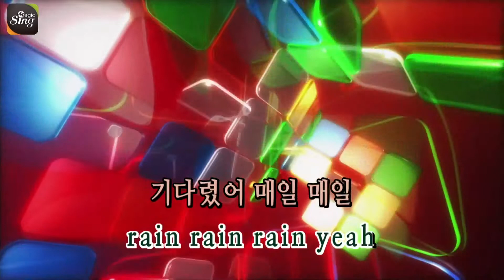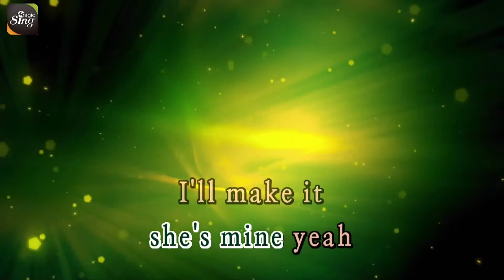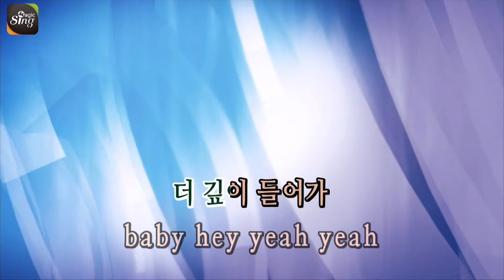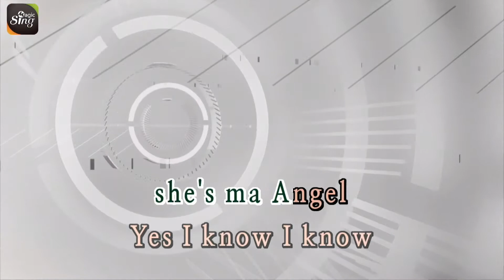[매직씽아싸노래방]HOYA(호야) _ Angel _ 노래방(karaoke) _ MAGICSING